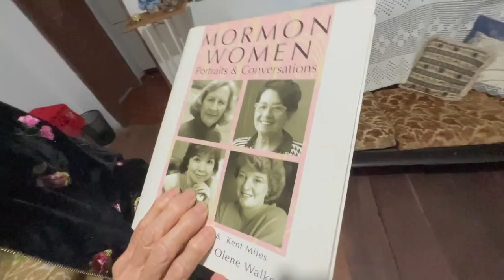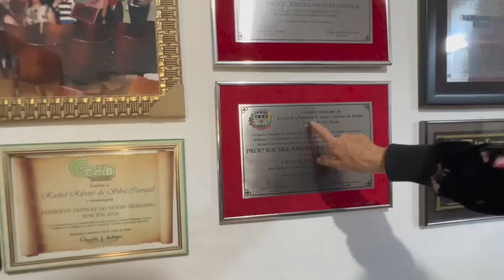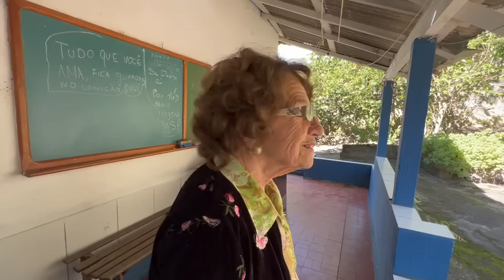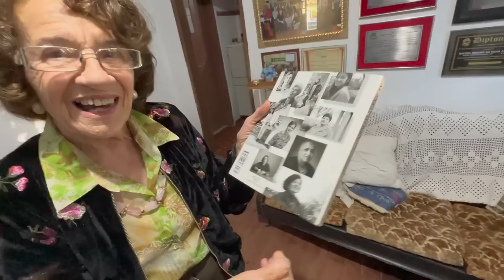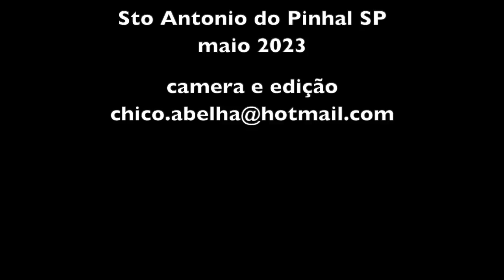90 ANOS E COM MUITA DISPOSIÇÃO E LUCIDEZ - DONA RACHEL - PARTE 1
Mais uma vez agradeço aos meus amigos guias e anjos da guarda, a Adenize e o Lil, pelo carinho, hospitalidade e paciência comigo.

Conheça a cidade de Santo Antonio do Pinhal, localizada na Serra da Mantiqueira